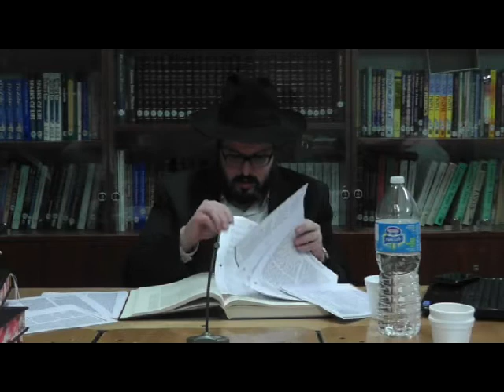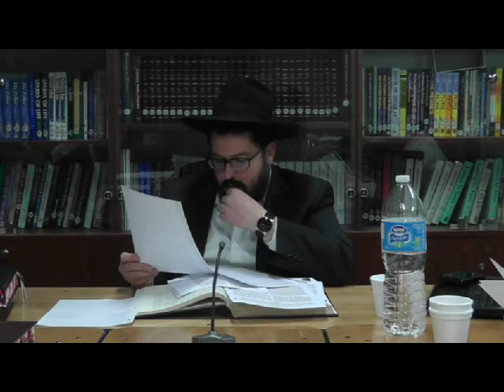Hilchot Kidushin 4 With Rabbi Maimon Pinto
This class is an in-depth analysis, where we try to define the aspect and obligation of the precept.